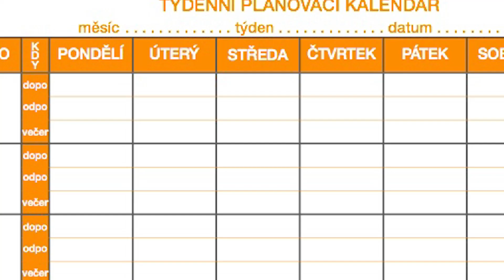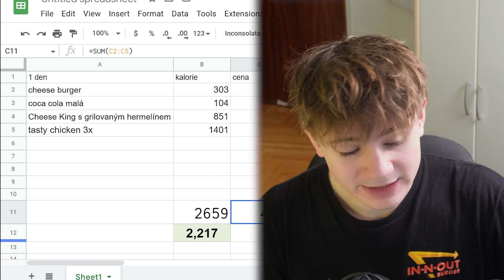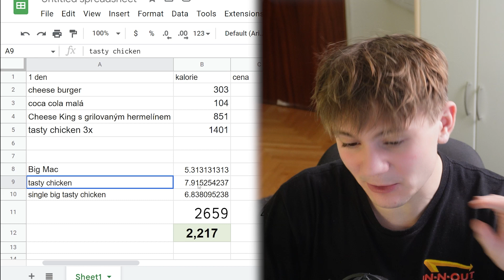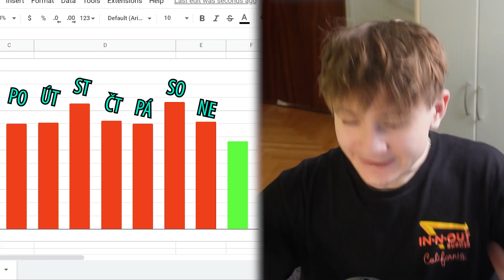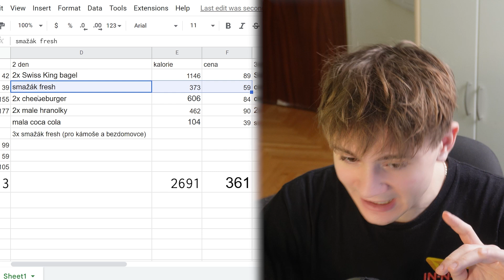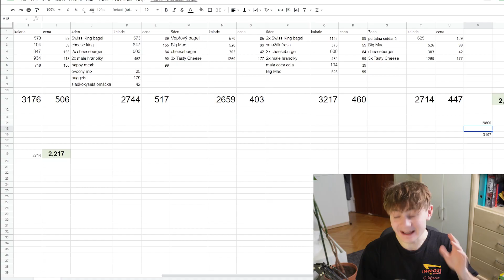Kolik Mě Stálo Jíst McDonald´s 1 Týden v Kuse!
►Raiffeisenbank, Banka, kterou osobně používám, 300Kč ZDARMA při použití mého linku při registraci
►Zaregistruj se pro Bitcoinu v Hodnotě 200Kč Zdarma při Vkladu 2000Kč na Coinbase
►Degiro Je Dle Mě Nejlepší na Akcie (za registraci dostanete €100 transaction voucher)

Upozornění: Nejsem finanční poradce. Všechna videa a kontent na tomto kanále jsou POUZE pro zábavní účely a neměla by být za žádných okolností chápána jako finanční rada. Vždy proveďte svůj výzkum a dělejte svá rozhodnutí. Je pouze vaše odpovědnost ověřit si všechny dostupné informace. Obsah na tomto kanálu se může změnit v čase a stát se neplatným. Investování je rizikové. Hrozí ztráta kapitálu.